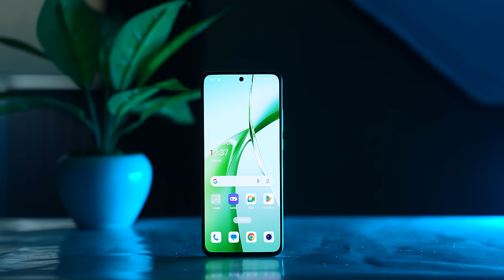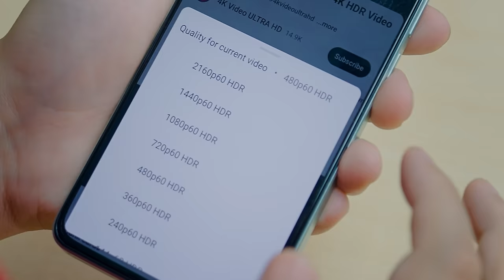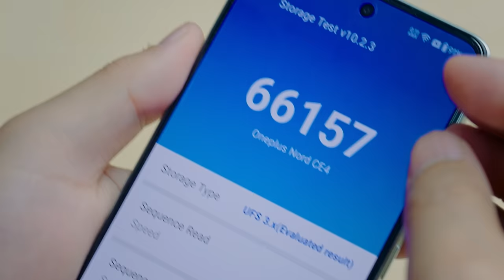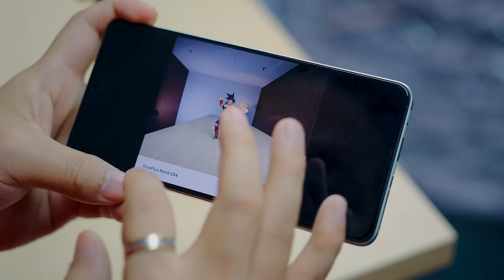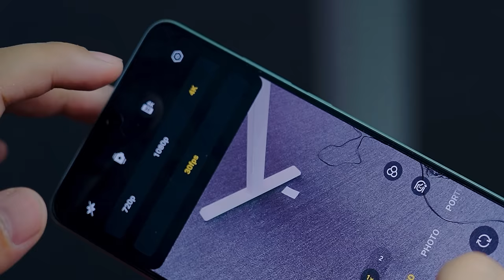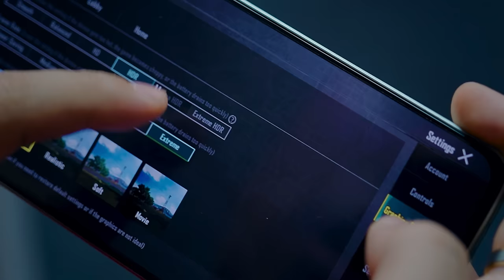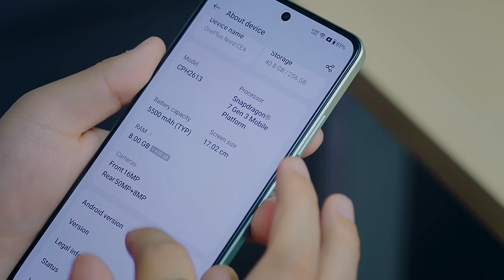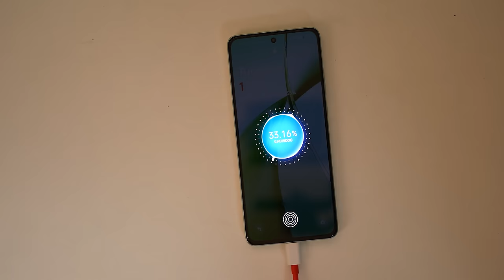Oneplus Nord CE 4 is here - A New Competitor !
Oneplus Nord CE 4 5G aa gaya hai...

yes india mein oneplus ne apna new phone oneplus nord ce4 launch kardia chaliye ismein 120hz smooth display hai , sony lyt 600 sensor camera hai , snapdragon 7 gen 3 processor hai to aaj is video mein test karte hai phone kaisa nikal ke aata hai hope aapke liye ye video helpful hoga.

Oneplus Nord CE 4 India Price
8GB +128GB - 24,999
8GB + 256GB - 26,999

Oneplus Nord CE 4 5G Unboxing
Oneplus Nord CE 4  Display Design Test ?
Oneplus Nord CE 4   Build Quality  ??
Oneplus Nord CE 4  Sony LYT600 Camera review & Video test :
Oneplus Nord CE 4   Performance & PUBG BGMI Gaming Test
Snapdragon 7 Gen 3 Antutu score & Throttling Test ?
Is this the best camera phone under 25000 ??

Manoj Saru